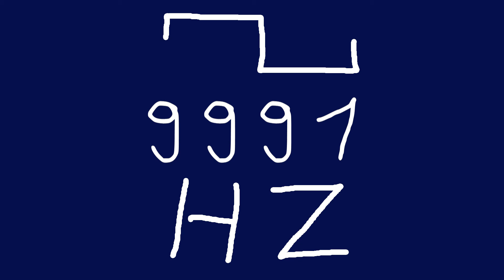9991 hz square